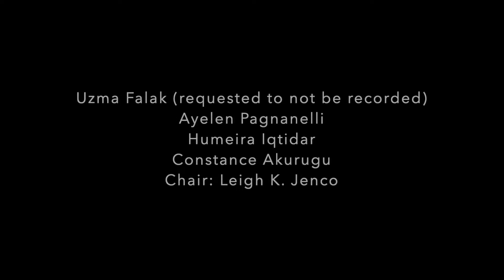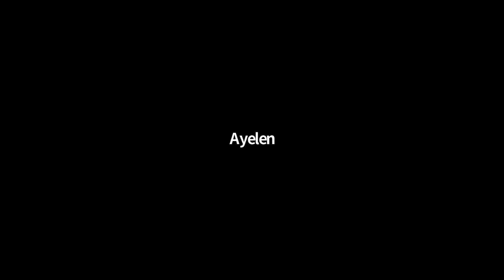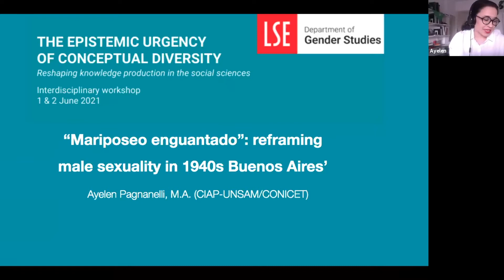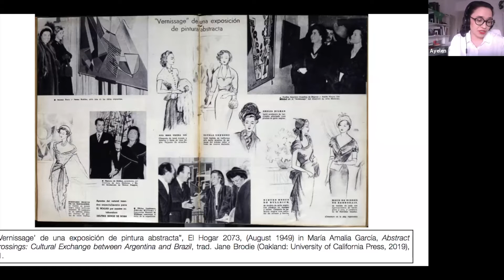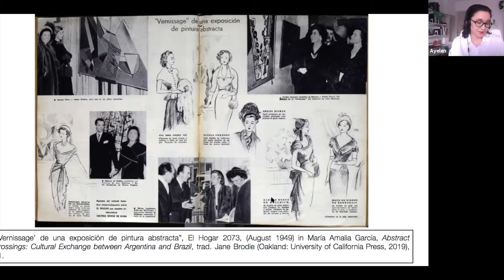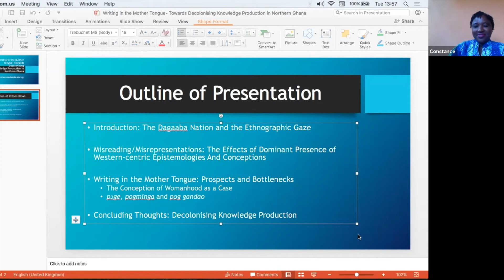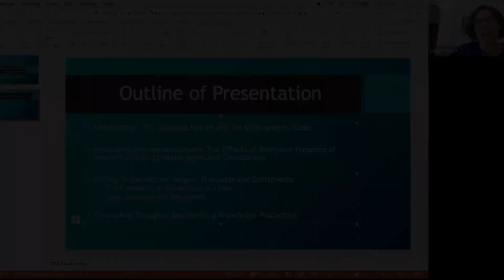Panel 3: The Location of Concepts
1 June 2021 - Speakers: Humeira Iqtidar, Uzma Falak (requested to not be recorded), Ayelen Pagnanelli, Constance AKurugu
Chair: Leigh K. Jenco
The Epistemic Urgency of Conceptual Diversity: 1-2 June 2021
There is a serious epistemic urgency confronting the social sciences. This urgency relates to their distinct lack of conceptual diversity - a key problem in the social sciences, but at the same time, a critically important route for decolonising knowledge production. Concepts are the building blocks of theory and there simply are not the concepts needed to visualise and describe different political and social imaginaries of life, living, and world-making across the globe.

This two-day workshop aims to bring together researchers and activists working on questions of conceptual production across the globe in different disciplinary and interdisciplinary contexts.

The panelists will exchange ideas and research on conceptual diversity within academia, with a particular interest in ideas of location, blurring, embodiment, resistance and contestation of concepts.